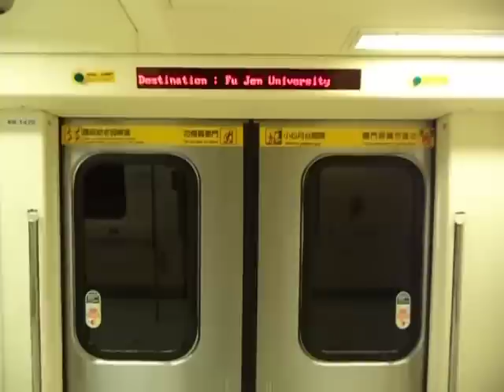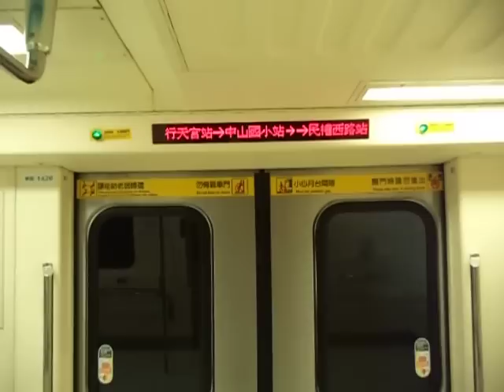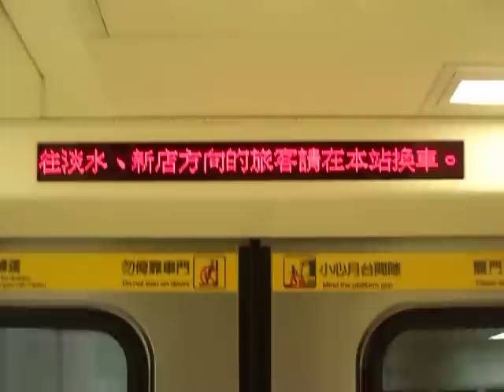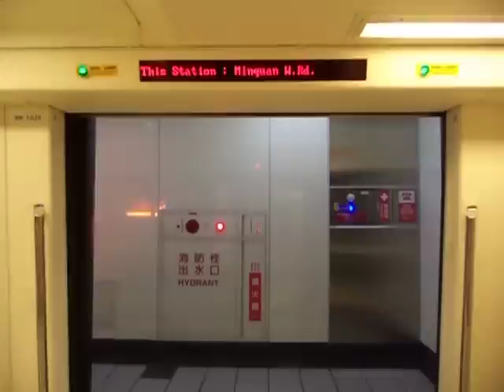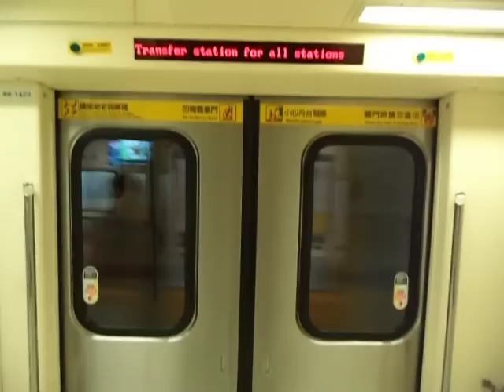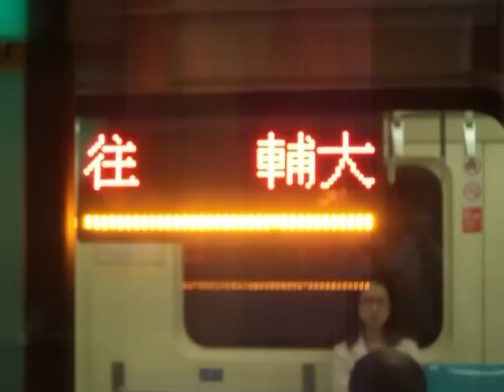台北捷運371型4系(419/420)松江南京~大橋頭